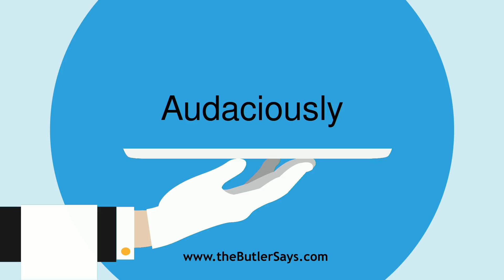Learn how to say this word: "Audaciously"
This is the definition of "Audaciously":
adv.  In an audacious manner; with excess of boldness;
   impudently.